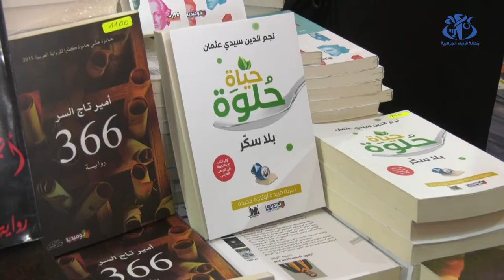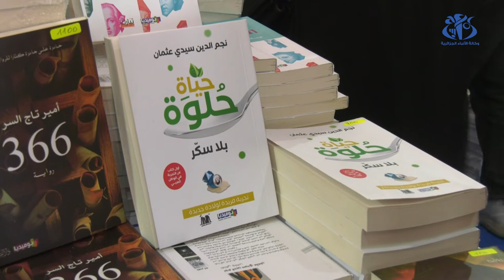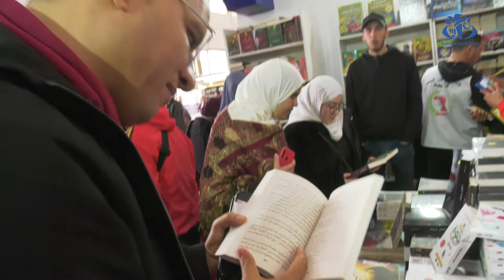سيلا 2022: "حياة حلوة بدون سكر" ..كتاب يروي تجربة شخصية لمجابهة مرض السكري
الجزائر (وأج) - يعرف الصالون الدولي للكتاب إصدار مؤلفات تروي قصص شخصية لمجابهة المرض، وهي تجربة جديدة تناولها بعض الكتاب على غرار نجم الدين سيدي عثمان الذي أصدر مؤلفه الجديد الذي يحمل عنوان "حياة حلوة بدون سكر ".